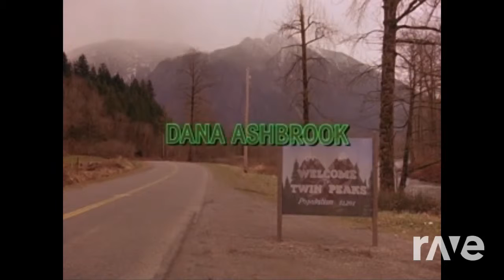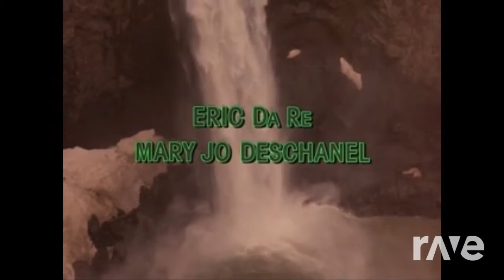Face Peaks Intro Without Quality - Baustelle - Topic & Helenevienna | RaveDJ